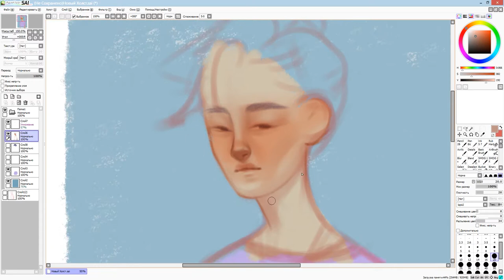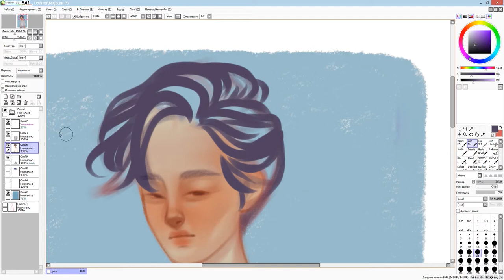SpeedPaint | Paint Tool SAI | Boy with cigarette | NikaLarkina